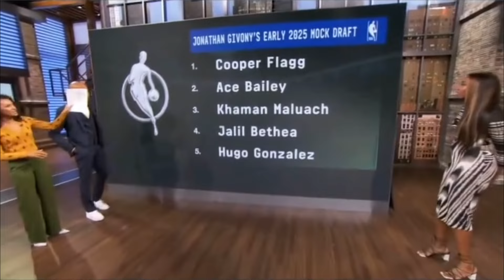HUGO GONZALEZ DOMINA¡¡ ADIDAS NEXT GENERATION